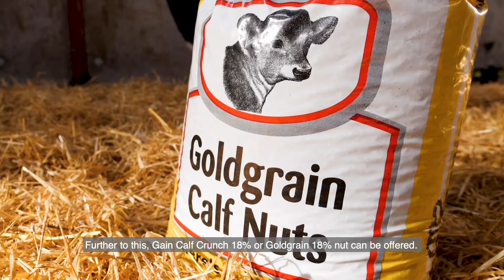Concentrate and forage essential to kick-start the rumen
The transition period from milk to solid feed in very important. This process initiates rumen development and this is a key element in calf performance.
Calves should have access to clean water and forage, in the form of straw.
Straw helps to increase total dry matter intake and in enhances post weaning weights.

Calves are enticed easily to Gain Startacalf and it should be introduced to the calves’ diet between 5-7 days of age.
“GAIN Startacalf triggers the beginning of bacteria fermentation and rumen development. “

The sooner calves start to eat or drink the better. Gain Startacalf Muesli  , 18% protein, is a cooked ration which is highly molassed, high energy and a very palatable feed. Startacalf should be offered to calves from three days of age until they consume 250g per head per day.

Gain Calf Crunch 18%  or Goldgrain 18% nut  can be offered. Gain Goldgrain is fed until approximately 2 weeks post weaning,

Following this calves should be introduced to Gain Wean n Build 16% nut  if going to grass, if remaining indoors calves should be kept on, Gain Calf Rearer nut 18%  until which point they go to grass.

For a limited time Glanbia are offering free delivery on all GAIN calf feeds and Calf Milk Replacers bought online at GlanbiaConnect.com